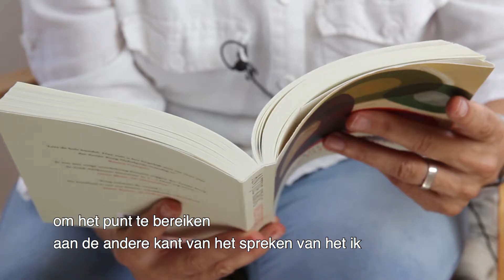Om te ver-jij-en - Antjie Krog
'Het is tijd om te zoeken naar manieren van onderlinge verbondenheid die we ons nog niet kunnen voorstellen', schrijft dichter Antjie Krog. De Gouden Ganzenveerwinnares denkt dat we te veel gericht zijn op onszelf, en stelt daarom een filosofie voor die de focus legt op mentale en fysieke verbondenheid: samen ‘één-zijn’, ook wel Ubuntu genoemd.
De Zuid-Afrikaanse is bijzonder hoogleraar aan de Universiteit van Westkaap en veelgeprezen schrijfster. In 2000 ontving zij de prijs voor Vrede en Cultuur van de Hiroshima-stichting voor haar bijzondere boek De kleur van je hart, dat verslag doet van de getuigenissen van betrokkenen tijdens de apartheid in Zuid-Afrika, en waarin verzoening en vergiffenis centraal staan.
Tijdens Thinking Planet vertelt Antjie Krog over het diepgaande belang van de Ubuntu-filosofie, die ingaat tegen het westerse  idee van eigenbelang en ten grondslag ligt aan het Afrikaanse denken.